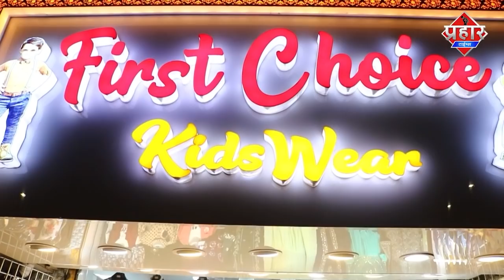मंत्री जितेंद्र आव्हाड ने आज पेड़ लगाकर शुरुआत की आज 100 पेड़ लगेंगे || Islamuddin Khan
मुम्ब्रा में आज मंत्री जितेंद्र आव्हाड ने पेड़ लगाकर शुरुआत कर दी है आज 100 पेड़ लगाए जाएंगे,गली मोहल्ले रोड पे 500 पेड़ लगाए जाएंगे